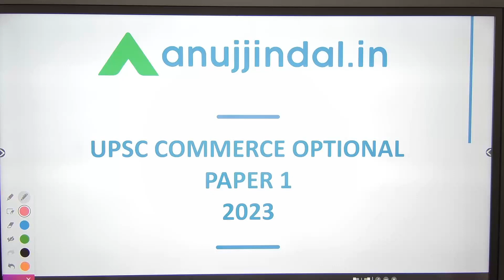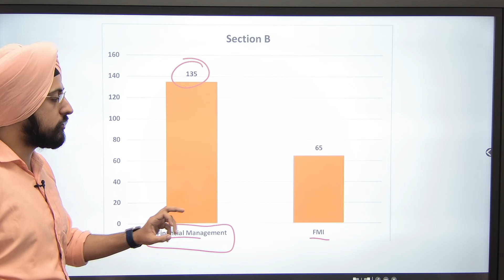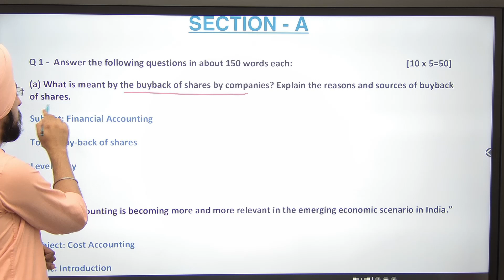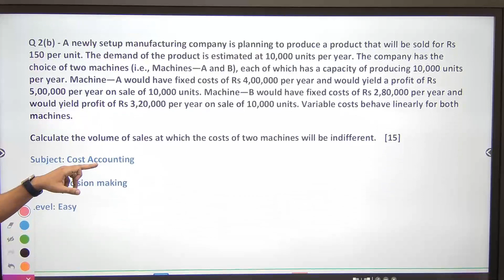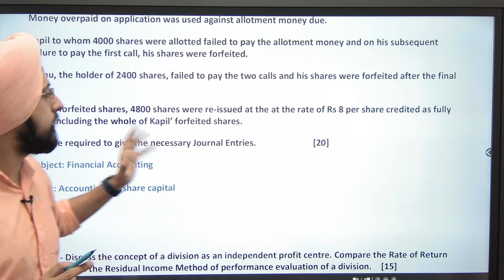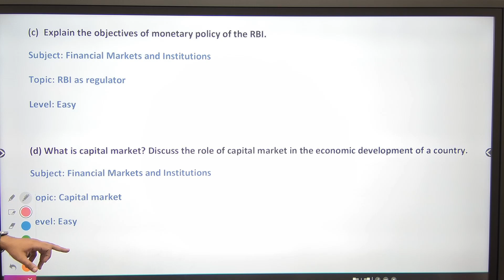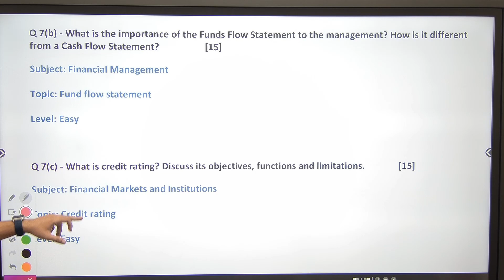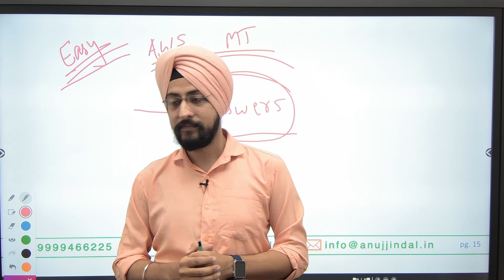UPSC Commerce Optional Exam Analysis 2023 | UPSC Mains 2023 Paper Analysis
Are you preparing for the Commerce Optional paper in 2024? Look no further! In this highly informative video, we dive deep into the analysis of past year's papers to help you understand the key trends, important topics, and scoring areas for the upcoming exam. Whether you're a seasoned aspirant or just starting your preparation, this discussion will provide you with valuable insights and strategies to excel in the Commerce Optional paper. Don't miss out on this opportunity to boost your chances of success in the upcoming exam. Watch now and be one step closer to achieving your dream score.